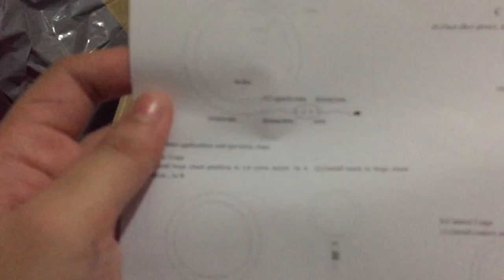Unboxing + Review Ring Light w/Tripod & Microphone | U+R#1 | Bea Nadine Paz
Hope you all guys like my video of unboxing+reviewing.

Link of the products:
Ring Light with Tripod: